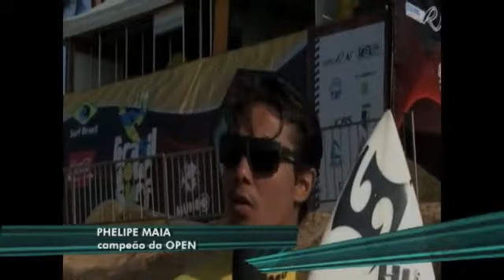Faculdade Ateneu Phelipe Maia e Raphaela Bahia no Campeonato Brasil Tour Surf Universitário